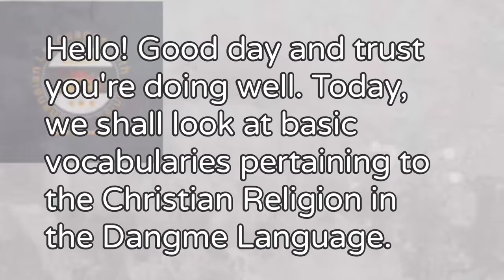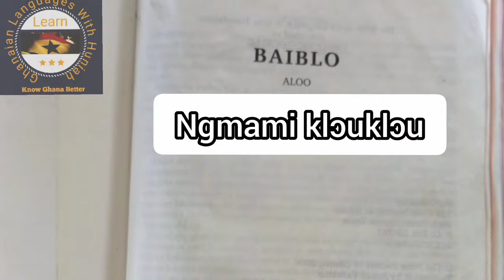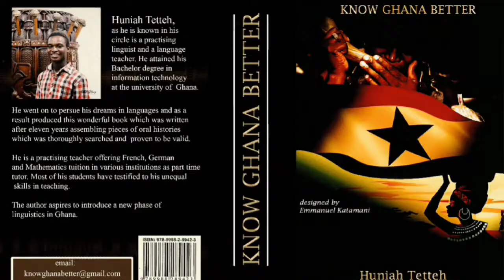BASIC WORDS ON CHRISTIANITY FOR DANGME LEARNERS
Dangmes are mostly believers of the Christian and African Traditional Religion. The Dangmes and Ga people share the same culture and beliefs.
In this lesson, we look at new words mainly pertaining to the Christian Religion in the Dangbe language.

- easily navigate this channel to know the list of lessons here and what to study next. use this

Get a copy whether soft or hard by reaching out to me.

Get the soft copy from Africaread on android by using this